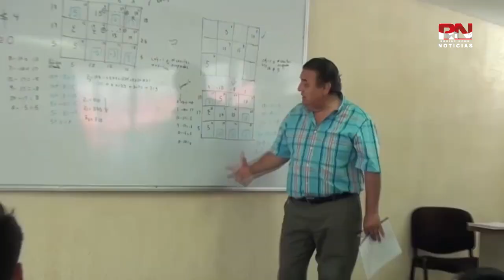Coparmex Nuevo Laredo pide a jóvenes unirse a programa Start RN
Coparmex Nuevo Laredo pide a jóvenes unirse a programa Start

La Confederación Patronal de la República Mexicana (Coparmex) de Nuevo Laredo Tamaulipas, pide a los jóvenes unirse al programa Start el cual tiene el objetivo de que los estudiantes pueden realizar prácticas en empresas de acuerdo a su carrera, donde se les brinda un pago.